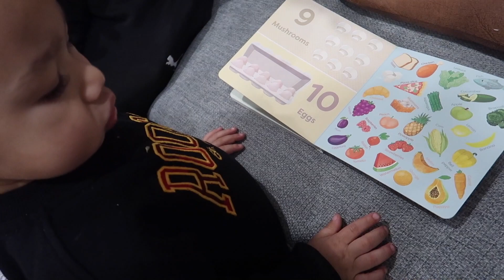I'M SO EXCITED FOR THIS!! + GROCERY DAY SETUP + Aesthetic Fridge Organizing Ideas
Hey friends! Today something special arrived. I’M SO EXCITED FOR THIS + grocery day setup + Aesthetic Fridge Organizing Ideas. I got these items from Amazon and the Dollar Store.

Baby 💕GIRL’s💕 Birth Vlog -

FIRST VIDEO IN THE BREASTFEEDING SERIES
shorturl.at/aeoC0

POPULAR PLAYLISTS BELOW👇🏾👇🏾👇🏾